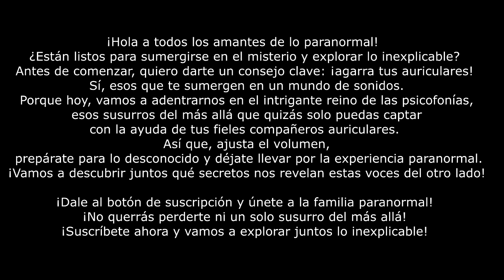Mallorca Paranormal De vuelta al principio con final sorprendente!! 2024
Disfruta de este video con sorpresa al final!!